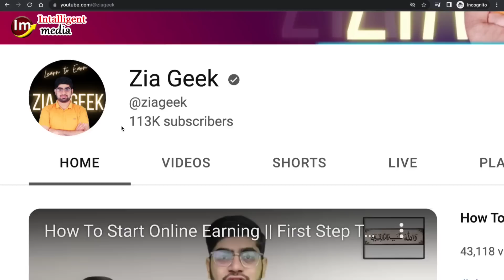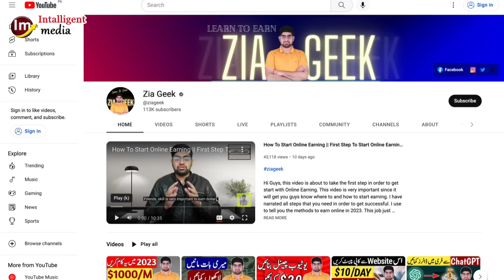I Have Earned 70 Thousand Dollars So Far From This Business | Most Demanding Skills In World